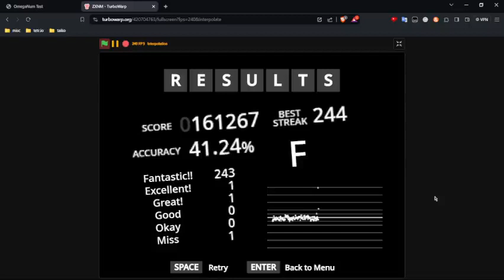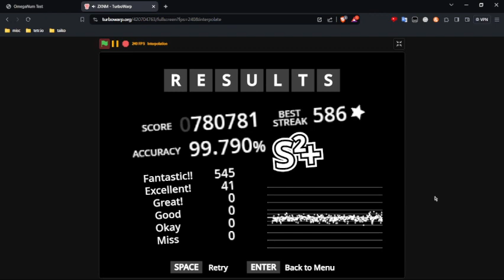PARANOiZY - All Excellents (99.79%) // ZXNM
I'm bored someone help I did this in like 3 tries